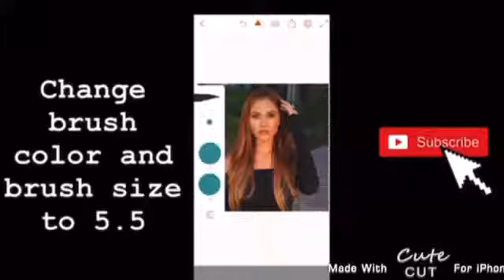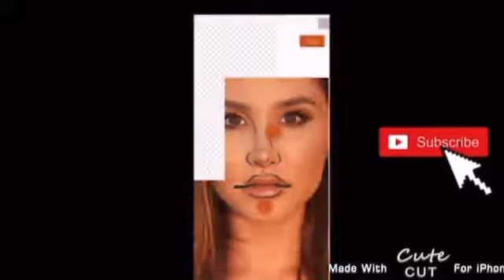HOW TO MAKE A NOSE & MOUTH DRAWING ON ADOBE DRAW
Don’t forget if you want to get a shoutout in our next video follow these rules:
º like this video
º turn your post notifications on
º comment “done” when done

*sorry for posting late

* we don’t own any music played

* if you read this far comment “star” for a shoutout